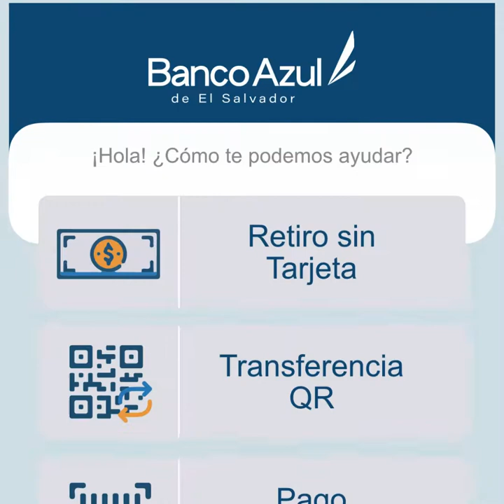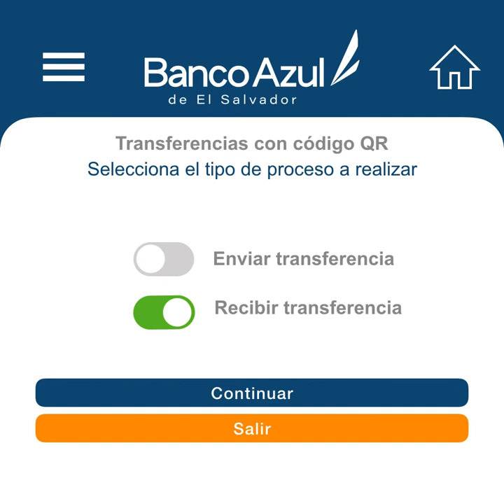Como usar las Transferencias QR con Banco Azul